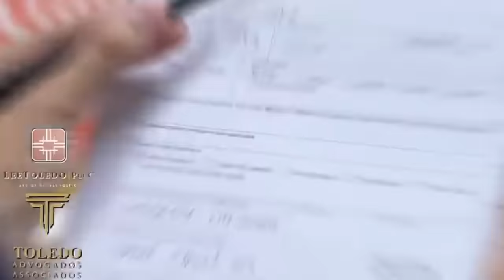Porque o Visto Americano de Turista e Estudante estão sendo negados?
Existem vários tipos de visto americanos:

⭐ VISTO EB-3: Visto para trabalhadores profissionais qualificados.
⭐ VISTO EB-5: Visto para investidores
⭐ VISTO L-1: Visto para empresários atuarem nos Estados Unidos
⭐ VISTO P: Vistos para atletas e vistos para artistas